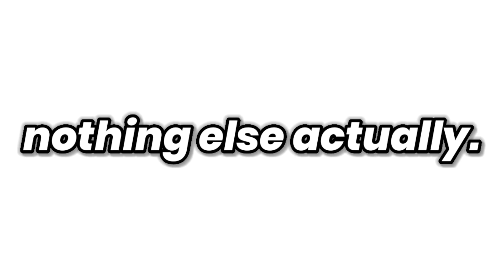Best Grinding Moments in Bedwars With Amaan BG...[Blockman Go]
➡️in this video i grinded bedwars with Amaan BG and we had a few good games